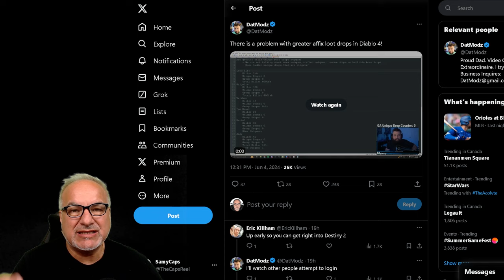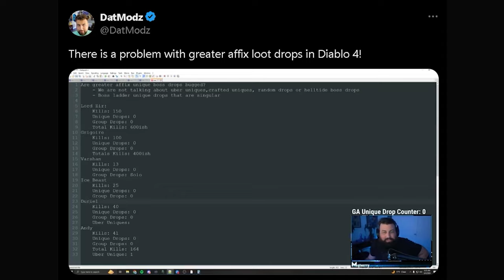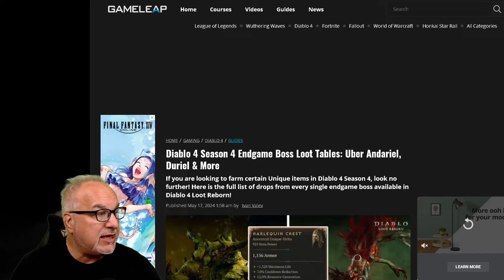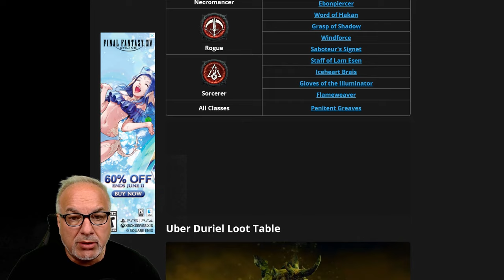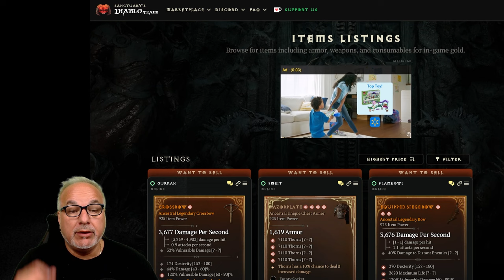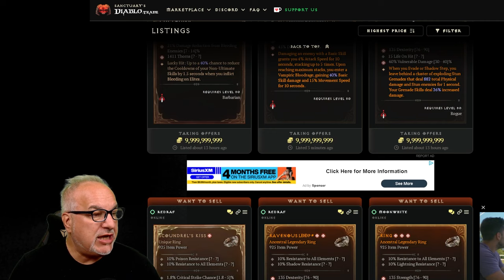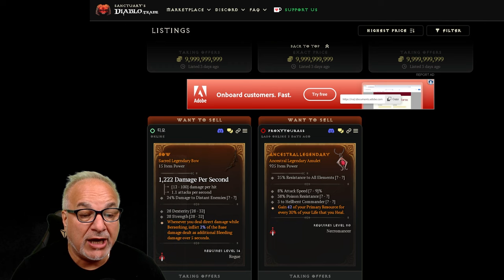Is RMT A Problem In Diablo 4?